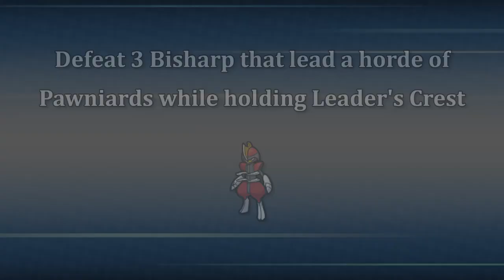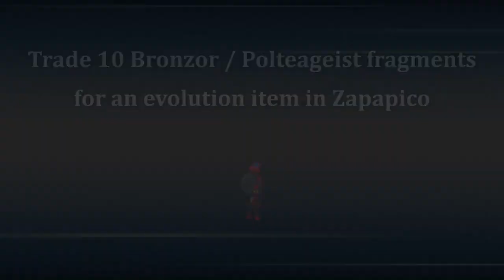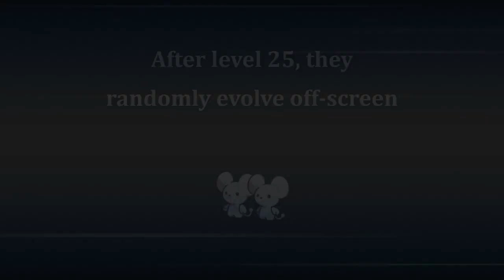Pokemon Scarlet And Violet | How To Evolve All New Pokemon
All New Pokemon Evolutions!